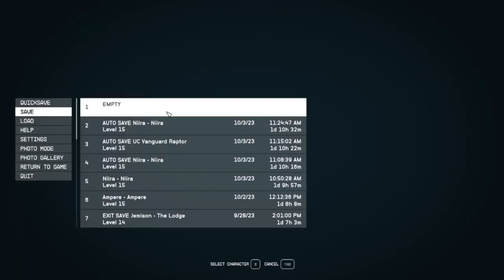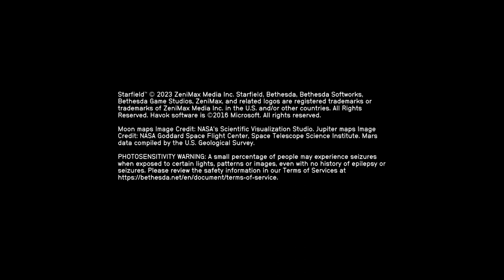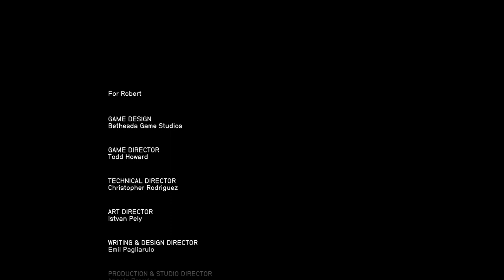STARFIELD - Full Playthrough (hightlights)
This is my first AND ONLY playthrough of Bethesda's Starfield. Even though this game isn't the best, or even all that good, I enjoyed my time with it for the most part. There are definitely some things I wish weren't in the game, and a few that I wish were, but as an overall experience simply to make a video of my entire adventure across the universe, I think it was alright for what I did with it. Let's hope it gets better. MUCH better. You know Bethesda though, they pride themselves on not fixing bugs, or saying it's by design just so they don't have to go back to find the code. Sometimes, SOMETIMES I'm glad they embrace their lazy philosophy of game development, because a lot of the glitches I found were pretty entertaining.